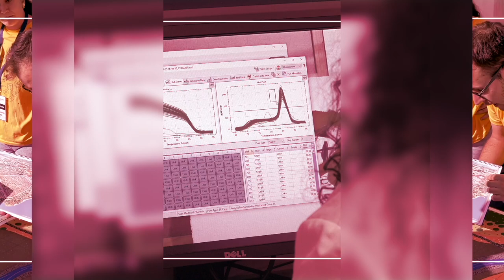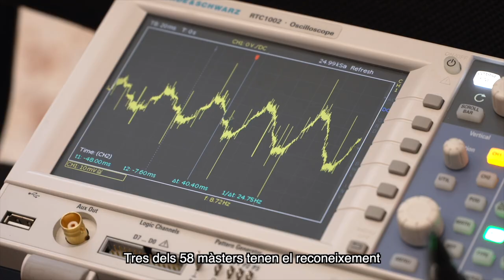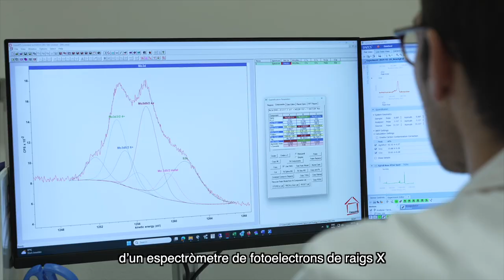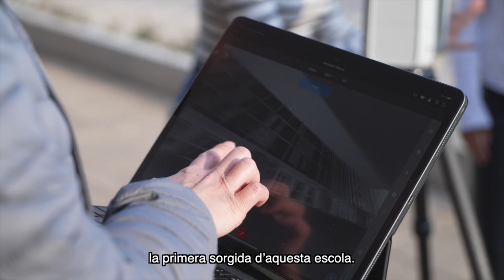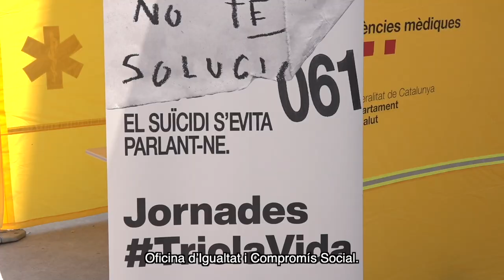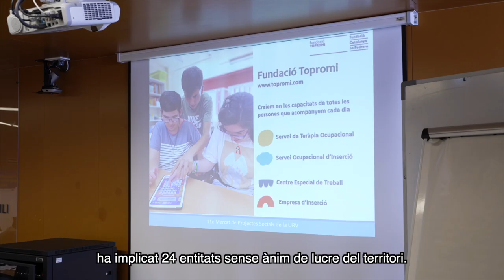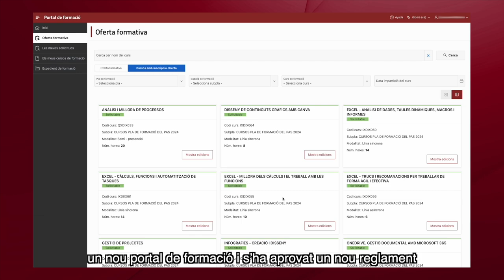Memòria del curs 2023-2024 (Subtitulat Català)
Vídeo de la memòria del curs 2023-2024 de la Universitat Rovira i Virgili, subtitulat en català.